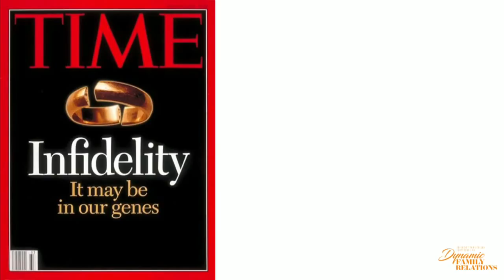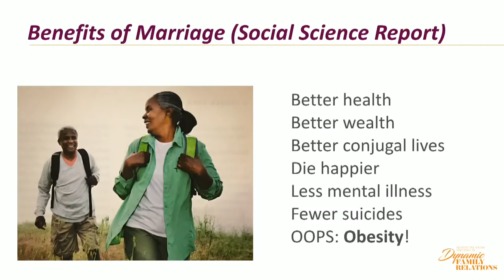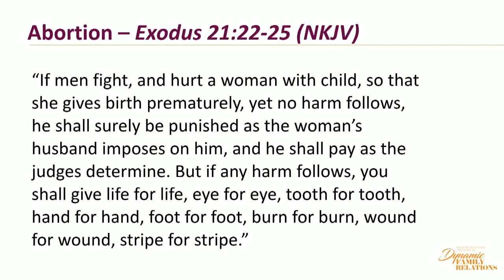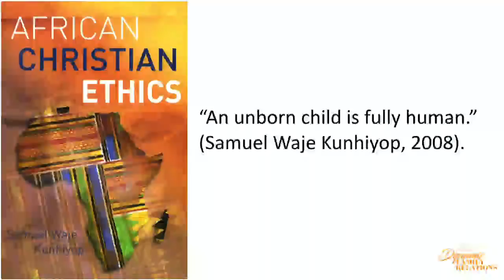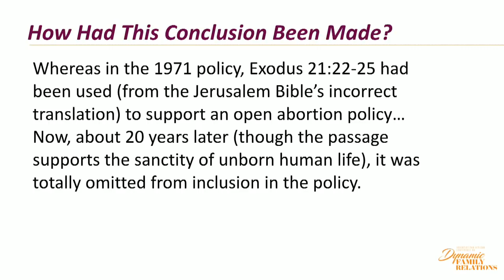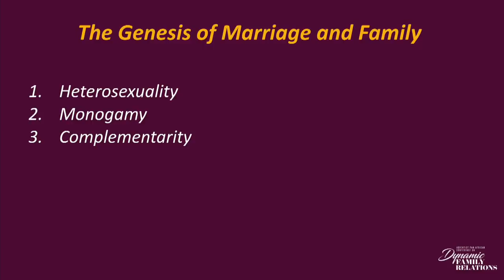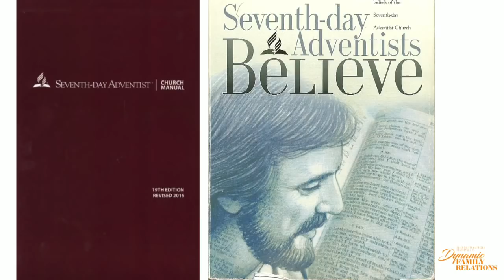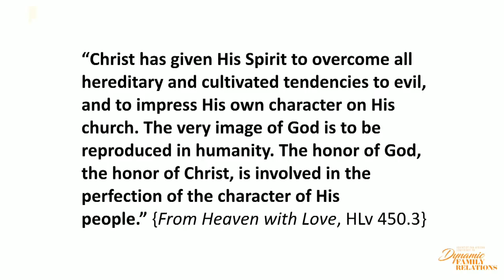PART 1 - ADVENTIST PAN AFRICAN CONFERENCE ON DYNAMIC FAMILY RELATIONS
PART 1
Hosted by the Adventist Univeristy of Africa,
Nairobi Kenya